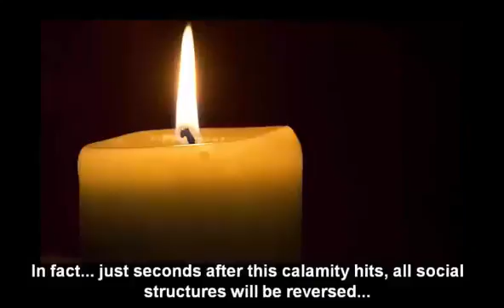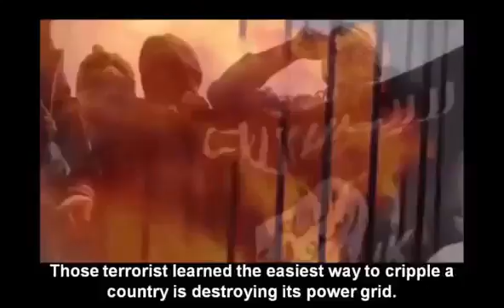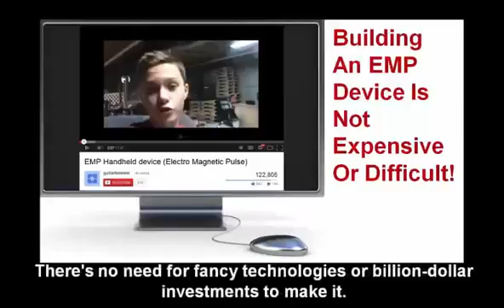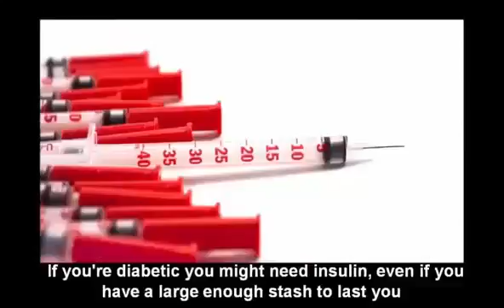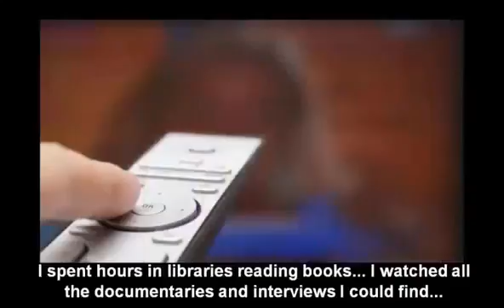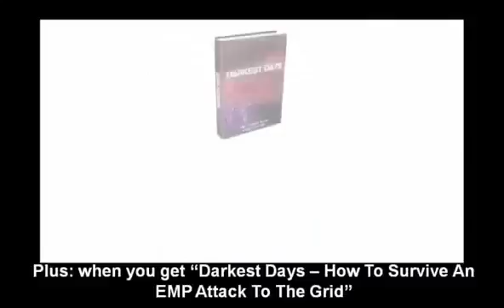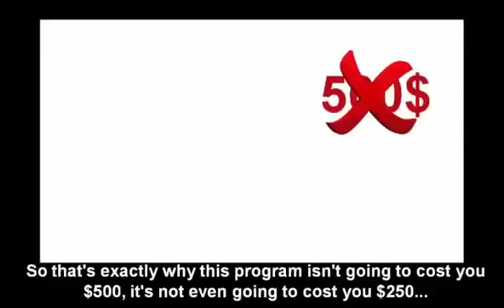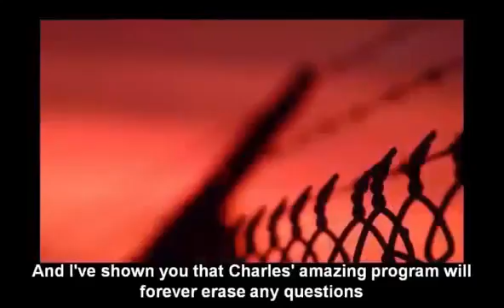FIRIYUU.Espina - World War İ In The U.S.A. - FIRIYUU.Espina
to HAVE your copy and be READY click here XXXXXXXXXXXXXXXXXXXXXXXXXXX I want to give special thanks to FIRIYUU.Espina for